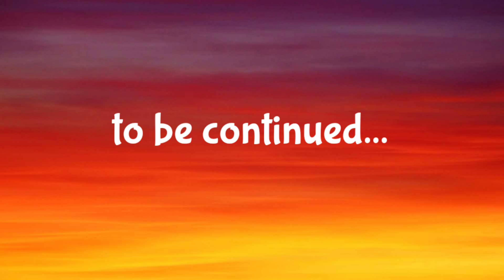Star Wars stop motion S02E07 the final battle part 1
the final battle has begun